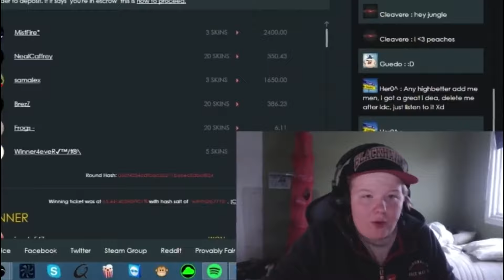DayZ Origins The Hard Knocked Life in Byelov